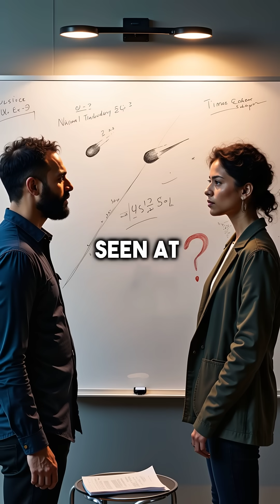This Alien Object Accelerated Through Space Without Explanation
Oumuamua defied physics and left scientists baffled